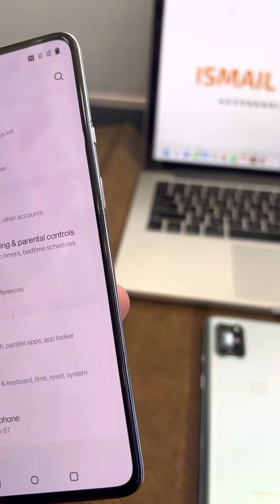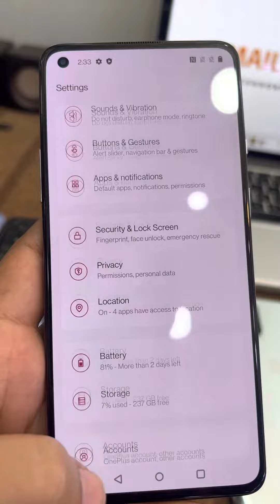Oneplus 8T 12/256 Dual Sim Snapdragon 🔥🔥Pta Global Model 90,000/ Best device pubg 90 fps 😯😯😲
Oneplus 8T 12/256 Dual Sim Snapdragon 🔥🔥Pta Global Model 90,000/
Iphone & oneplus Mobiles available Best device for pubg
90fps